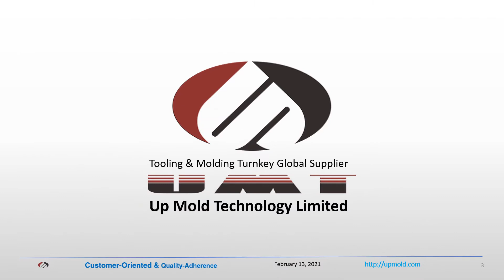Auto unscrewing injection molding at Upmold China